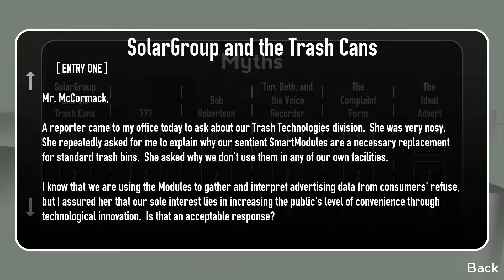Raton Laveur lilas 11- Downwell - Not the robots - Race the Sun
Le voici le voilà, le onzième Raton-Laveur, où on va causer des trois jeux présents dans le titre: Downwell, un shooter arcade nerveux de chute libre, Not the Robots, un jeu d'infiltration où on est un robot qui mange des meubles, et Race the Sun, où on est un vaisseau qui chasse le soleil sur sa ligne d'horizon.